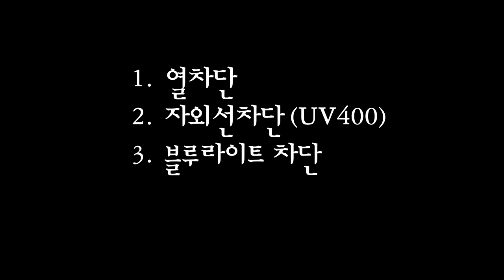[넥스가드 토탈케어 TP500] 벤츠GLC AMG63 시공동영상 보기 [수입차썬팅][자외선차단썬팅][UV400][열차단썬팅][해충차단썬팅][건물썬팅][여름휴가][신차구입]